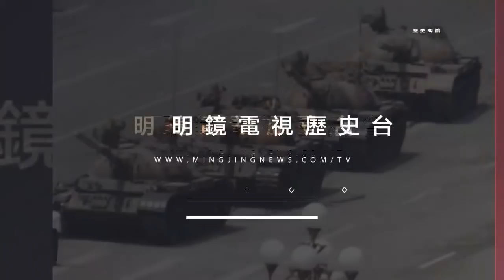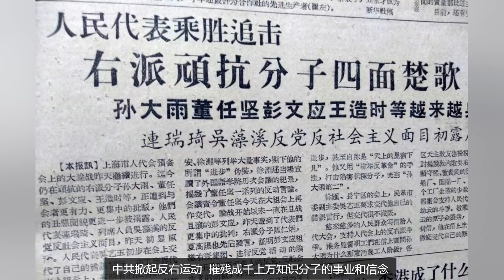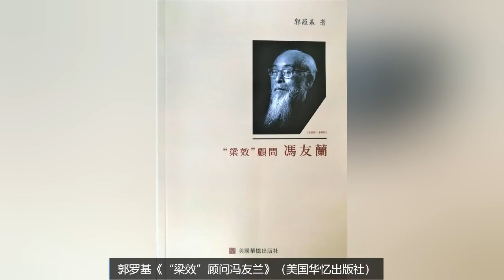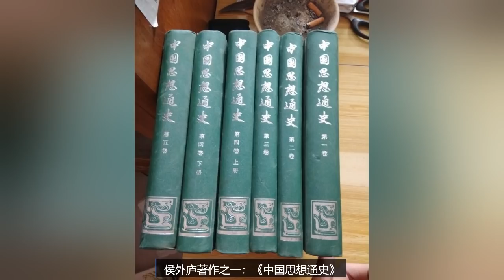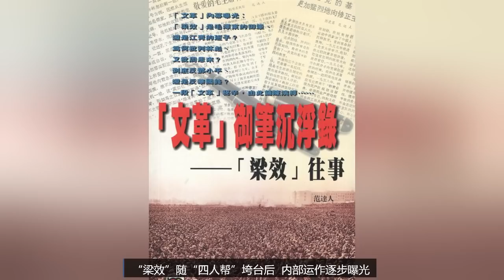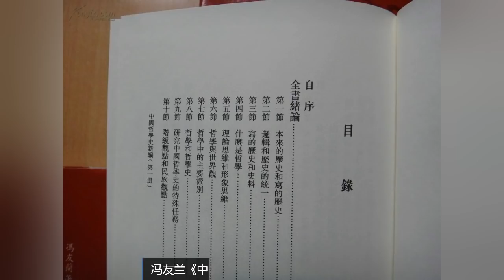顾维钧和汪精卫看法相近，冯友兰与侯外庐反差鲜明丨伐林追问（高伐林20200708 第118期）